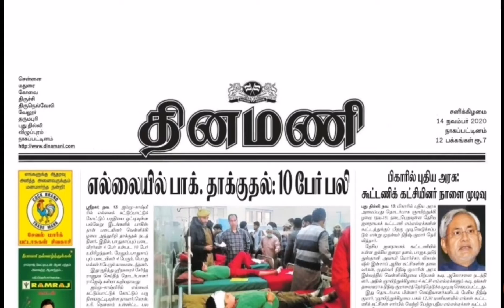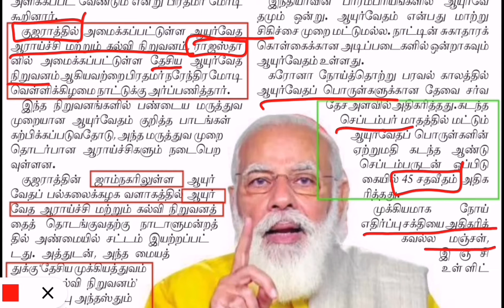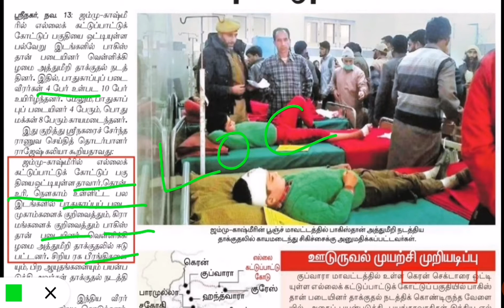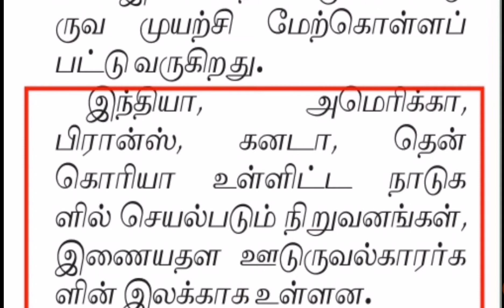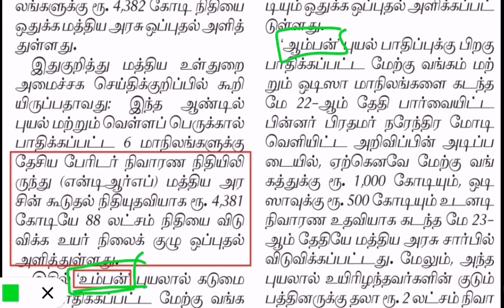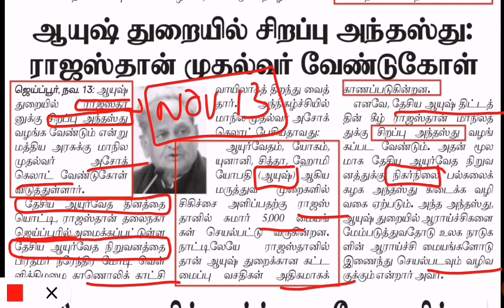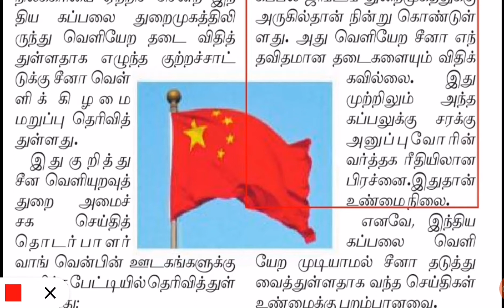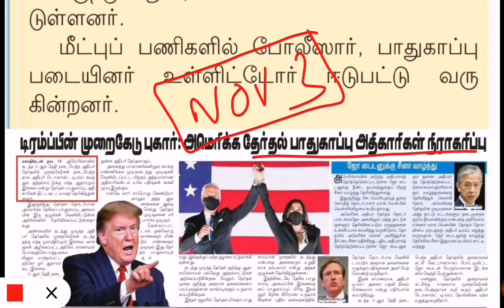*Newspaper current affairs 14 November 2020